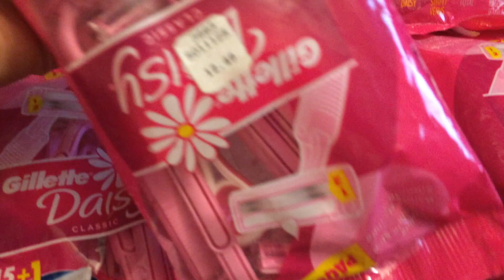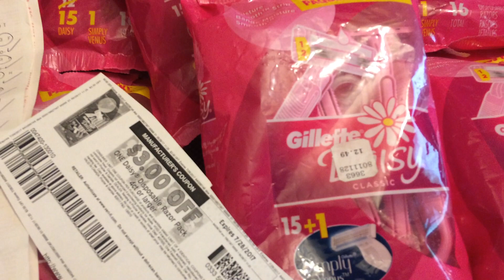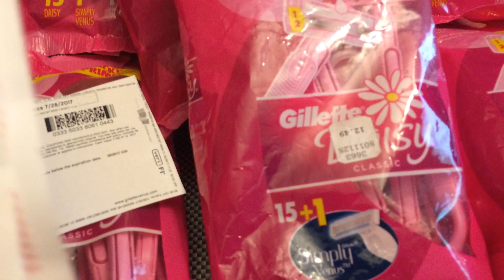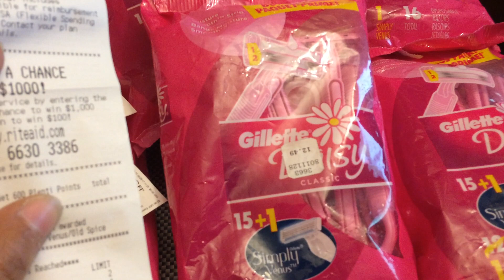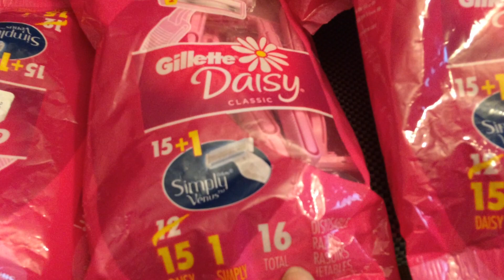Rite Aid couponing # 142 ALERTA DE ESPECIAL !!!!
Bendiciones amigos, quiero compartir con ustedes esta alerta de ahorros. Cuando usted lo compra puede usar un cupon de $3.00 dolares que puede imprimir de coupons.com y le deja este producto por solo $0.24 centavos es un gran ahorro. Aparte de que con la compra de estas razuradoras de $24.00 dolares usted va a obtener $6.00 dolares de plenti points. Si les gusta este video por favor delen like y compartan, bendiciones.